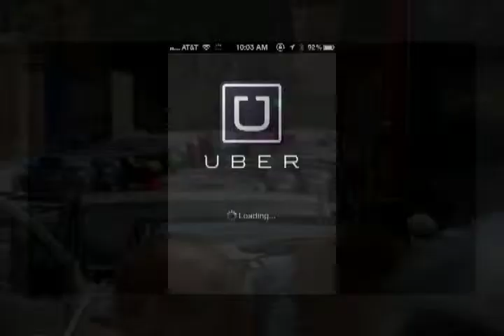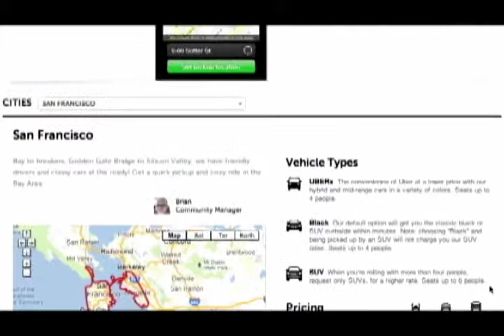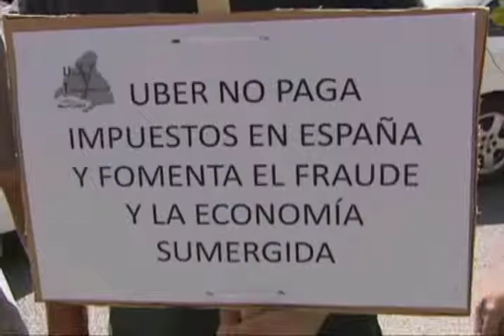Uber Value 6-12-14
Mikolaj Piskorski, Assistant Professor at Harvard Business School and author of "A Social Strategy: How We Profit from Social Media" tells us whether Uber could be setting up for an IPO.